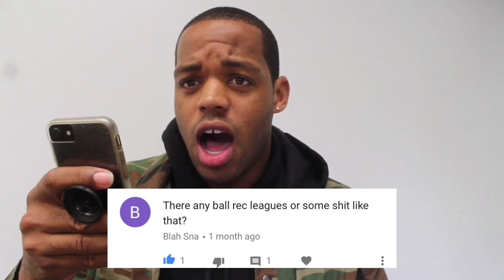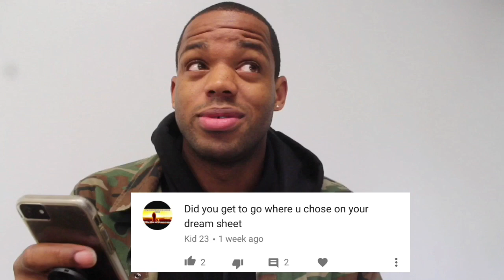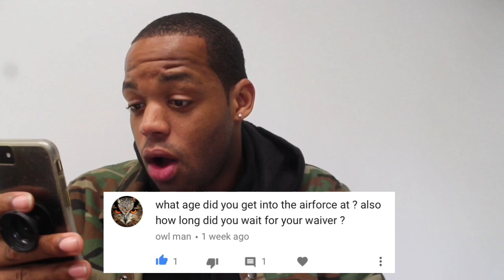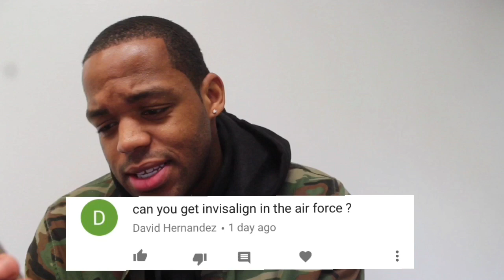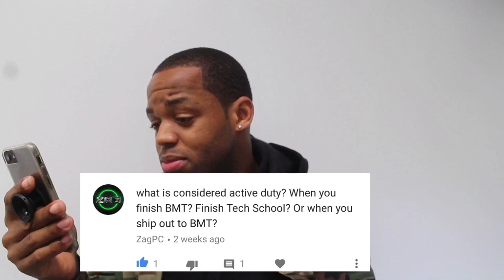AIR FORCE Q&A (Answering your questions)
Thanks for all the comments I hope you all enjoy.